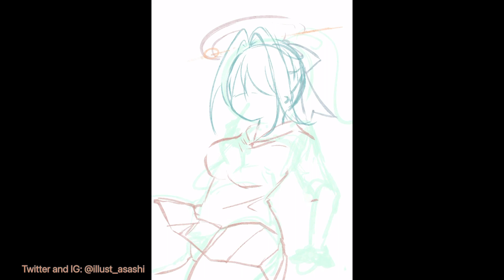【Procreate】 speed paint / イラストメイキング / Time lapse - Go buy Kronii's merch!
Sorry for the scuff, been busying with IRL stuff
Device: procreate
Drawing Kronii from Hololive English Promise